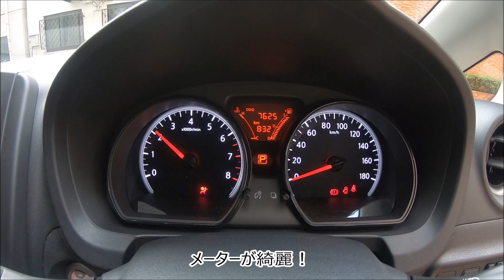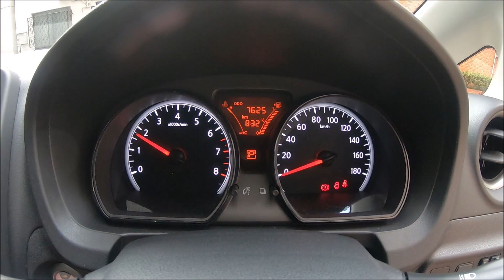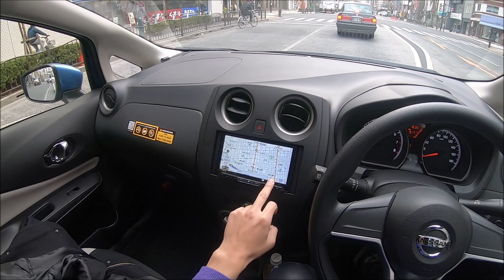日産ノート走行編【NISSAN NOTE】 ドライバー視点動画：上野駅、東京駅周辺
【チャンル登録＆高評価宜しくお願い致します。】
日産ノートに乗って東京都内を走ってきました。
1200CCの３気筒エンジンでパワーはライバル車より劣りますが、
車重が軽いので軽快に走ります。
ライバル車：アクア、ヴィッツ、フィット、スイフト、ミラージュ

☆撮影機材
NIKON　D750
ゴープロヒーローズ7
Panasonic Lumix DMC-TZ85
Aiphone11